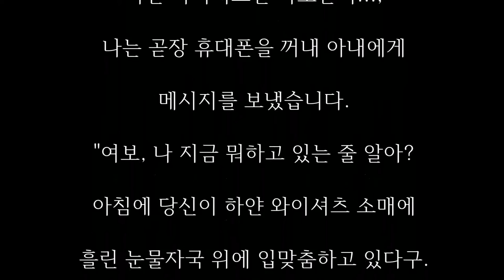[감동실화] 눈물의 하얀 와이셔츠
"여보! 이리와 봐!"

"왜요?"

"와이셔츠가 이게 뭐야,

 또 하얀색이야?"

 "당신은 하얀색이 너무 잘 어울려요."

"그래도 내가 다른 색깔로 사오라고 했잖아!"

한 주가 시작되는 월요일 아침부터 아내에게 목소리를 높였습니다.

하얀 와이셔츠말고 색상있는 와이셔츠로 사오라고 몇 번이고 일렀건만 또다시 하얀 와이셔츠를 사다놓은 것이었습니다.

"이 와이셔츠 다시 가서 바꿔와,"

"미안해요.
유행 따라 색깔있는 와이셔츠를 사려고 했는데,
아무래도 당신한테는 하얀색이 잘 어울리는 것 같아서. "

"도대체 몇 번을 말해야 알아듣나, 나 원 참. "

출근은 해야 하는데 몇 달째 계속 하얀색만 입고 가기가 창피했습니다.

한두 번 얘기한 것도 아니고 신랑을 어떻게 보고 자기 마음대로 행동하는 건지 이해할 수가 없었죠,

아내는 방바닥에 펼쳐 있는 하얀 와이셔츠를 집어 차곡차곡 개기 시작했습니다.

그 순간 하얀색 와이셔츠의 소매 위로 물방울이 뚝뚝 떨어지는 것이 아니겠습니까?

"당신 지금 우는 거야?"

"신랑 출근하려는데 그렇게 울면 어떡해"

"저..., 이 옷...그냥 입어 주면 안 돼요?"

"왜 그래?"

"아니에요. 어서 출근하세요."

아내는 눈물을 감추지 못했고, 나는 좀 심했나, 아내 어깨를 두드리며 한참을 안아주었습니다.

 그리고 아내의 눈물 젖은 하얀 와이셔츠를 입고 조금은 무거운 마음으로 출근을 했습니다.

"삐리릭 삐리릭!"

점심 식사시간, 마지막 숟가락을 놓자마자 휴대폰으로 문자 메시지 하나가 도착했습니다.

 "♤♤♤님께서 보낸 메일이 도착했습니다".

후다닥 사무실로 들어와 확인을 해보니 세 개의 메일이 도착해 있었습니다.

두 개는 광고 메일이고 다른 하나는 조금 전 아내가 보낸 메일 이였습니다.

"아침부터 당신 화나게 해서 미안해요.
아직 당신한테 얘기하지 못한 게 있는데요.
말로 하기가 참 부끄러워 이렇게 메일로 대신해요."
무슨 얘기를 할지 조금은 긴장되고 떨렸습니다.

 "여보, 제가 어렸을 때 가장 부러워 했던게 뭔지 아세요? 옆집 빨랫줄에 걸려있는 하얀 와이셔츠였어요.

''우리 아버지도 저런 옷을 입고 회사에 다닌다면 얼마나 좋을까?'' 우리 아버지요,

단 한번도...단 한번도... 와이셔츠를 입어보지 못하고 돌아가셨어요.

물론 와이셔츠하고는 거리가 먼 환경미화원 이셨지만 줄줄이 셋이나 되는 우리 가족 뒷바라지에 새 옷 한 벌 입어본 적이 없을 정도로 알뜰하고 검소하게 살다가신 분이세요.

" 지금까지 장인어른에 대해 어떤 언급도 하지 않았던 아내에게 이런 사연이 있었다니...

나도 모르게 눈시울이 뜨거워지기 시작했습니다.

 "여보, 그래서 전 당신 만나기 전부터 이런 결심도 했지요.

" 난 꼭 하얀 와이셔츠를 입을 수 있는 직업을 가진 사람과 결혼해야지.

결국은 제 소원대로 당신과 결혼을 했고 하얀 와이셔츠를 입고 출근하는 당신을 보면 너무 기분이 좋았어요.

그런데 이제는 하얀 와이셔츠를 사지 않을 거예요.

당신이 화내서가 아니에요 이제야 알았거든요.

하얀 와이셔츠를 입어 보지 못한 나의 아버지가 얼마나 자랑스러운 분 인지를요.

늘 조금 굽은 어깨로 거리의 이곳 저곳을 청소하러 다니시는 나의 아버지야말로 하얀 와이셔츠만큼이나 마음이 하얀 분이라는 걸요.

그제서야 알게 되었습니다.

왜 이렇게 아내가 하얀 와이셔츠만 사오는지...,

나는 곧장 휴대폰을 꺼내 아내에게 메시지를 보냈습니다.

"여보, 나 지금 뭐하고 있는 줄 알아?

아침에 당신이 하얀 와이셔츠 소매에 흘린 눈물자국 위에 입맞춤하고 있다구.

사랑해. 진심으로."